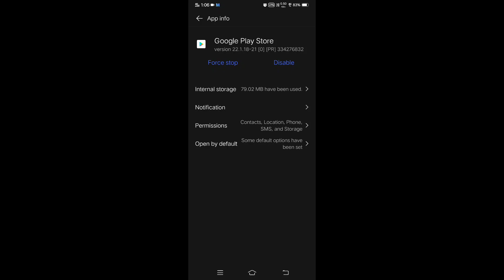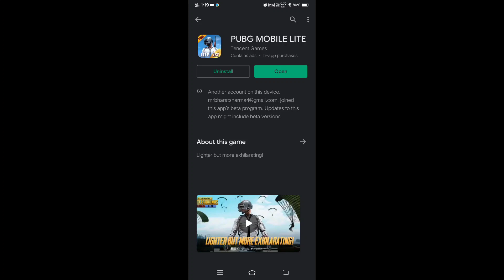PAYLOAD MODE 2.0 - PUBG MOBILE LITE NEW UPDATE IS HERE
1 LIKE = Mere HardWork Ke Liye

Name👉 Bharat Sharma

Device👉 Vivo V17Pro

Mic👉 BoyaM1

Editing Softwere 👉 Kinemaster